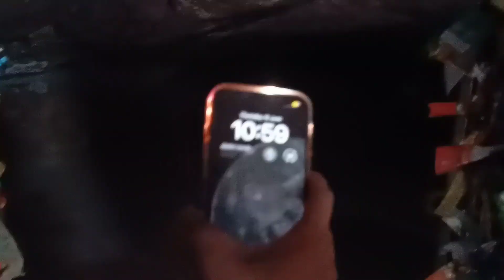आपचंद रॉक शेल्टर गुफाएं l Aapchand Rock Shelter Caves Sagar - A place for tracking